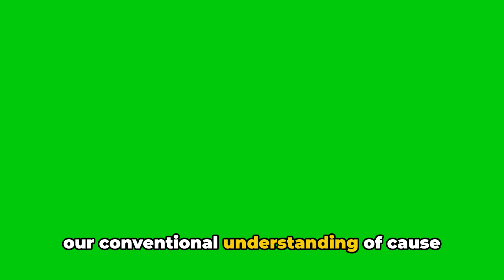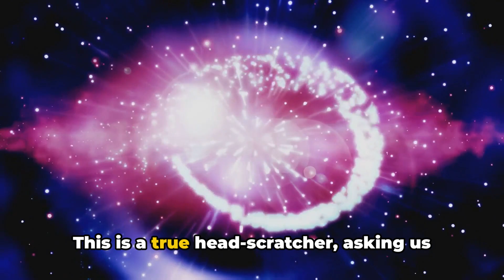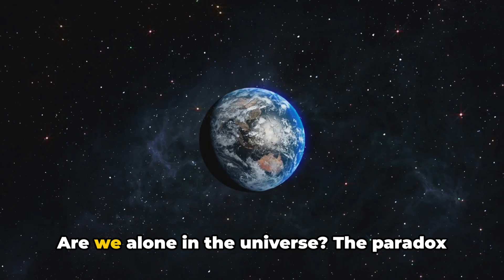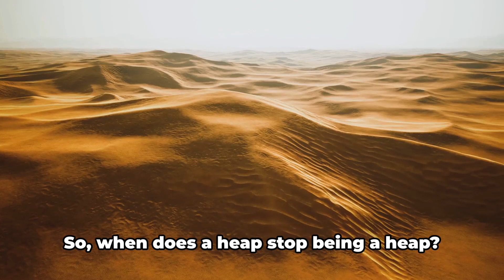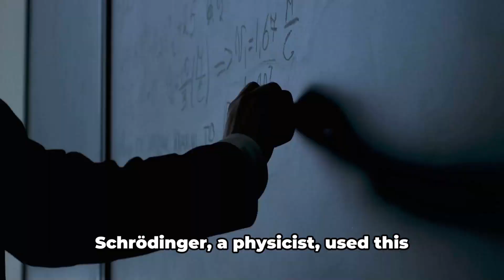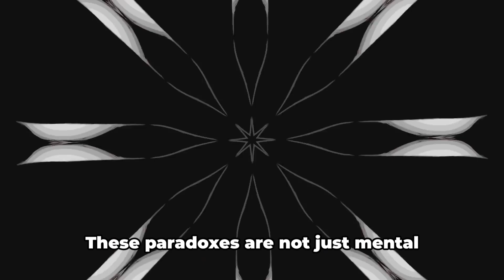10 Mind-Bending Paradoxes of the Universe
In this mind-boggling video, join us as we dive into the mysterious world of paradoxes that push the boundaries of our understanding of the universe. From the mind-twisting Grandfather Paradox to the mind-bending Bootstrap Paradox, we'll explore 10 mind-blowing paradoxes that will leave you questioning the very fabric of reality. Get ready to have your mind opened and your perspective challenged! Get ready to have your mind blown!

OUTLINE:

00:00:00 The Enigma of Paradoxes
00:00:31 Paradox Number 10 - The Bootstrap Paradox
00:01:04 Paradox Number 9 - The Dichotomy Paradox
00:01:36 Paradox Number 8 - The Fermi Paradox
00:02:12 Paradox Number 7 - The Barber Paradox
00:02:39 Paradox Number 6 - The Twin Paradox
00:03:12 Paradox Number 5 - The Grandfather Paradox
00:03:43 Paradox Number 4 - The Sorites Paradox
00:04:14 Paradox Number 3 - The Unexpected Hanging Paradox
00:04:43 Paradox Number 2 - The Ship of Theseus
00:05:15 Paradox Number 1 - Schrödinger's Cat
00:05:46 The Final Thought